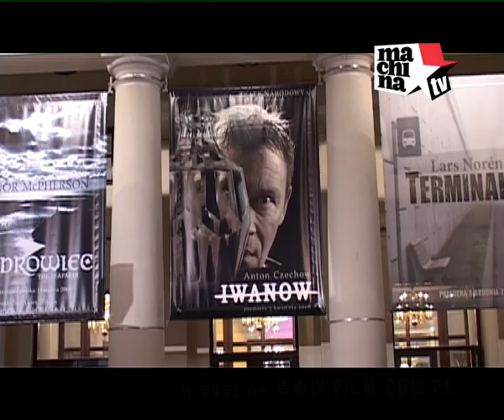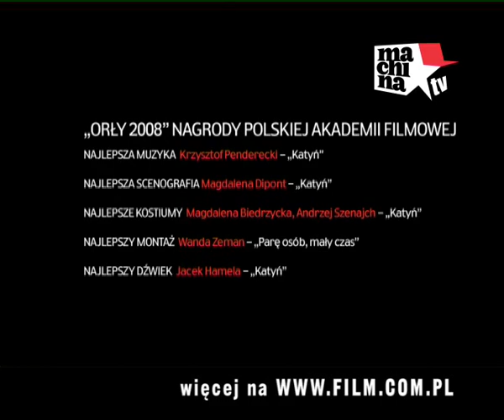Rozdanie Złotych Orłów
Kulisy rozdania nagród Złote Orły 2008. Wywiady z Danielem Olbrychskim, Januszem Morgensternem, Andrzej Chyra